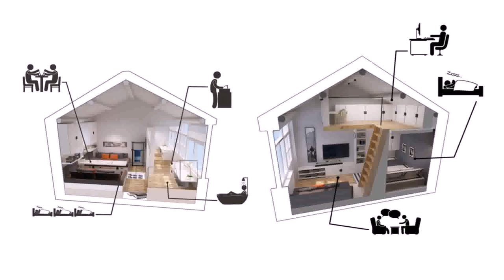Images Of Small Home Design (see description)